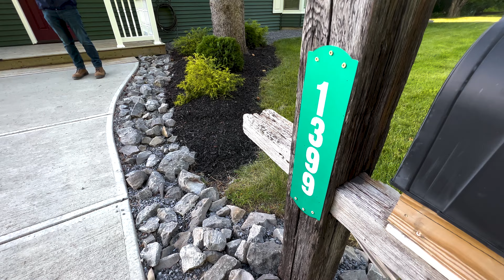For Sale - 1399 Berry Road Lafayette, NY 13084 - 5+ Acres, Outdoorsperson's Dream!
Newly listed for sale - 1399 Berry Road Lafayette, NY 13084. 5+ acres and one-of-a-kind grounds including so much to do and enjoy.